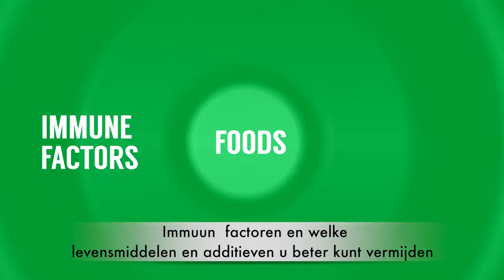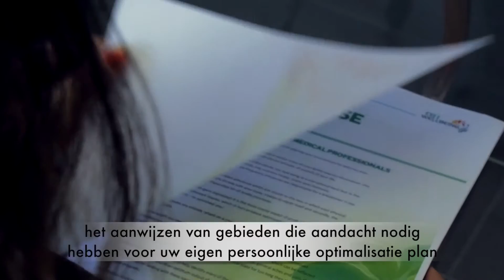Haaranalyse, een 90 dagen voedingsplan wat te eten en gezondheidsadvies.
Haaranalyse, optimahealth, gezondheidsadvies, suppletie, epigentica.